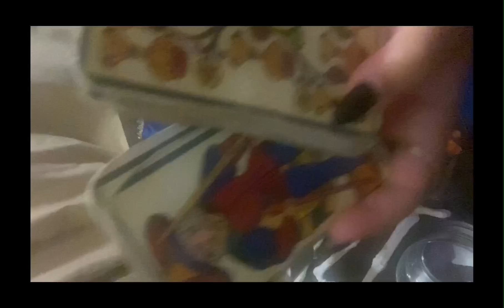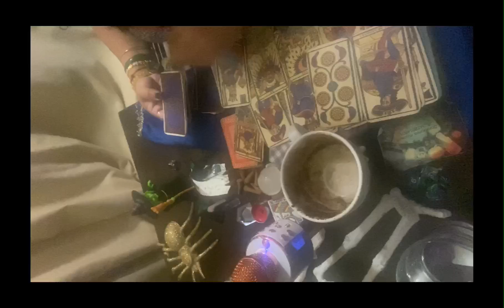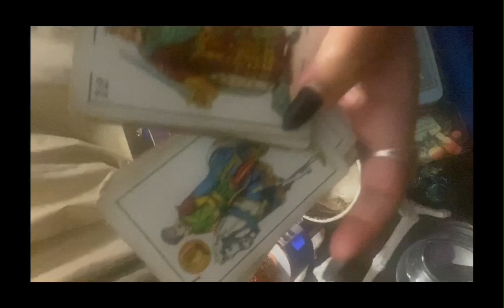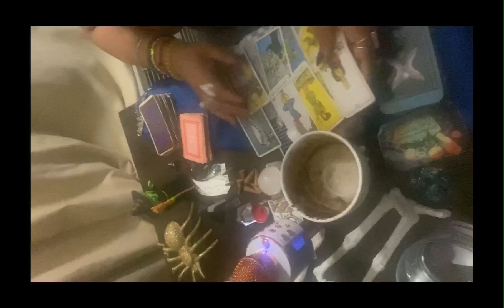Acuario♒️lectura del café☕️+🔮1-8 nov quien te daño lo ves caer por karma